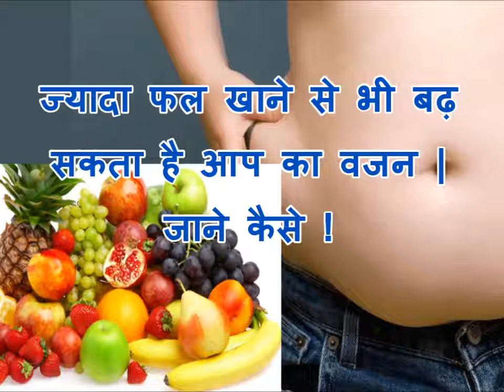जायदा फल खाने से भी बढ़ सकता है आप का वजन